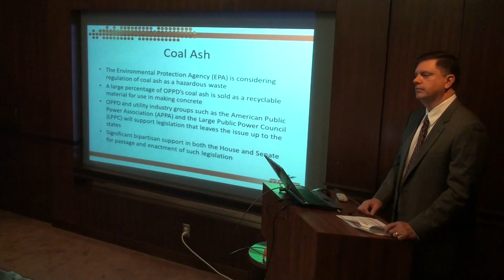NonToxic Coal Ash? my ass.